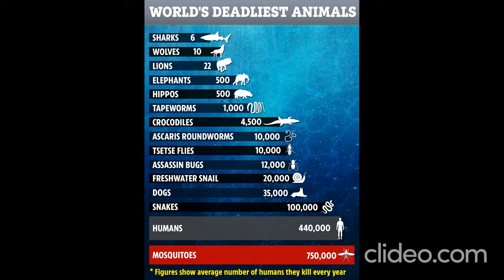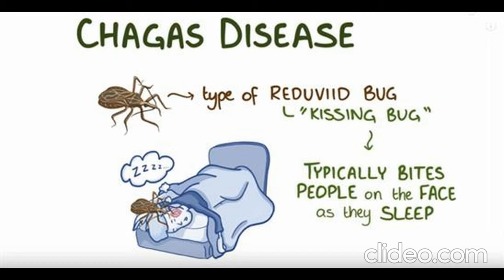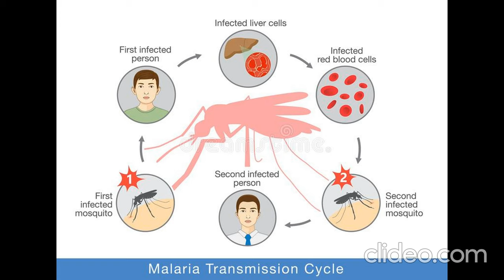The Top 15 Deadliest Animals on Earth.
Here are some of the animals responsible for most of the human deaths. The scariest predators aren't as dangerous as you might expect - but don't underestimate the little guys.

15. Sharks: 6 deaths a year
The great white Shark is the most dangerous shark with a recorded 314 unprovoked attacks on humans.

14. Wolves: 10 deaths a year
Wolf attacks are not common in many parts of the world where wolves live.
The 19th-century records show that between 1801 and 1825, there were 112 attacks, 77 of which resulted in death.

13. Lions: 22+ deaths a year
It is estimated that over 250 people are killed by lions every year.
A 2005 study found that since 1990, lions have killed 563 people in Tanzania alone, an average of about 22 a year.

12. Elephants: 500 deaths a year
Elephants are also responsible for a number of deaths per year
According to the National Geographic Channel documentary Elephant Rage, some 500 people are killed by elephant attacks each year.

11. Hippopotamuses: 500 deaths a year
the hippopotamus is the world's deadliest large land mammal, killing an estimated 500 people per year in Africa. Hippos are aggressive creatures, and they have very sharp teeth.
And you would not want to get stuck under one; at up to 2,750kg they can crush a human to death.

10. Tapeworms: 700 deaths a year
Moving to parasites, the tapeworm is responsible for an infection called Cysticercosis that kills an estimated 700 people a year.

9. Crocodiles: 1,000 deaths a year
Worldwide, crocodiles are estimated to kill about 1,000 humans per year, many more than sharks.
In Africa alone there are several hundred crocodile attacks on humans per year, between a third to half of which are fatal, depending on the species.

8. Ascaris roundworms: 4,500 deaths a year
Ascaris lumbricoides is a large nematode (roundworm) that infects the human gastrointestinal tract; the adults are visible to the naked eye and can reach over 12 inches in length.
The Ascaris roundworm leads to an infection called Ascariasis that kills an estimated 4,500 people a year, according to a 2013 study.
Children are infected more often than adults, the most common age group being 3-8 years. The infection is likely to be more serious if nutrition is poor.(water related disease WHO)

7. Tse-tse flies: 10,000 deaths a year
The tsetse fly transmits a disease called sleeping sickness, a parasitic infection that at first can lead to headaches, fever, joint pain, and itchiness, but later can lead to some serious neurological problems.
With about 10,000 new cases now reported each year, the estimated number of annual deaths is likely on the decline as well

6. Assassin bugs: 12,000 deaths a year
The assassin bug, also called the kissing bug, is responsible for carrying Chagas disease, which kills about 12,000 people a year on an average.
Chagas disease is a parasitic infection passed by the bug, which got its nickname by biting people on the face.

5 .Freshwater snails: 20,000+ deaths a year
The freshwater snail, which is responsible for more than 20,000 deaths a year — more deaths than sharks, lions and wolves combined.
The freshwater snail is responsible for transmitting a deadly parasitic disease called Schistosomiasis.
The disease is most commonly found in Africa, Asia and South America.

4. Dogs: 35,000 deaths a year
Dogs kill an average of 25,000 humans per year from dog bites by causing rabies[
Rabies is a viral disease that causes inflammation of the brain in humans and other mammals.
virus can be prevented using vaccines.
About 35,000 deaths can be attributed to rabies, and of those cases, 99 percent are caused by dogs, according to WHO.

3. Snake bites kill more than 100,000 people a year as of 2015. Worse still, there's a troubling shortage of an essential antivenom.

2. Humans: 437,000 deaths a year
According to the United Nations Office on Drugs and Crime, there were about 437,000 homicides in 2012, making humans the second most deadly animal (and the deadliest mammal) to humans.

1. Mosquitoes: 750,000 deaths a year
As tiny as it seems, the mosquito is the most deadliest animal in the world. It might seem impossible that something so miniscule can kill so many people, but it's true. According to the World Health Organization, mosquito bites result in the deaths of more than 1 million people every year.

Credits :-  Clideo.com

Image Credits :- Getty image / istockphoto
                       -facts net
                       -Biosphere magazine
                       -Capital chemist
                       -Science alert
                       -Daily mirror.